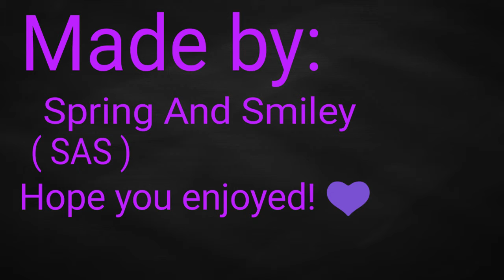1 hour challenge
FlipaClip - 1 hour challenge